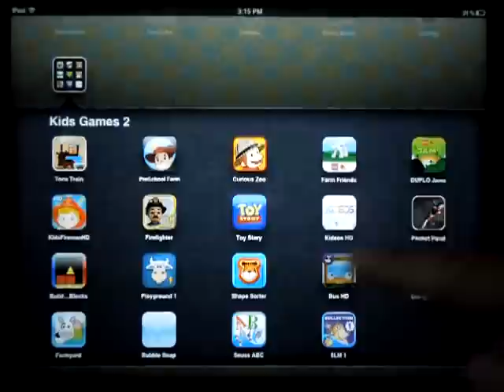Wheels on the bus review by best-toddler-apps